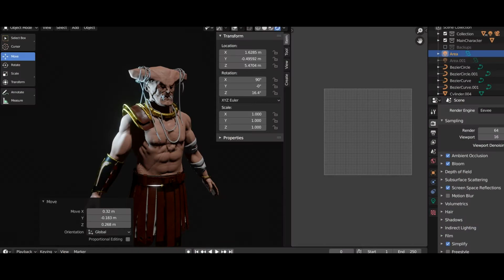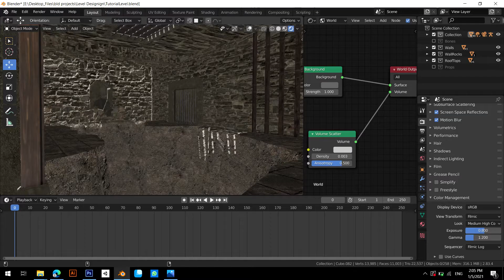Some of my Projects